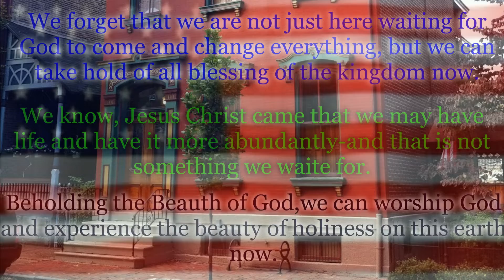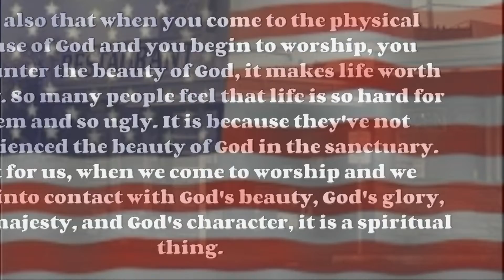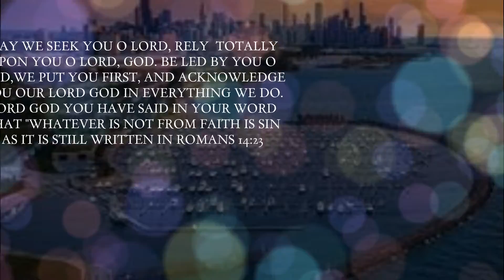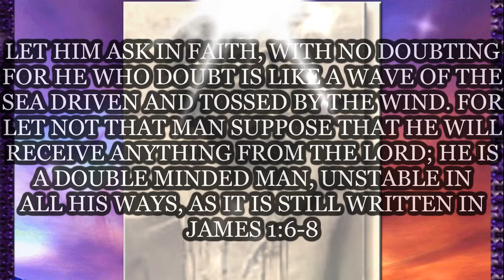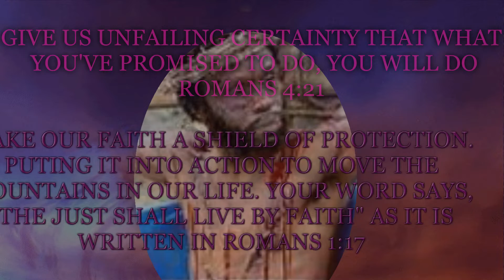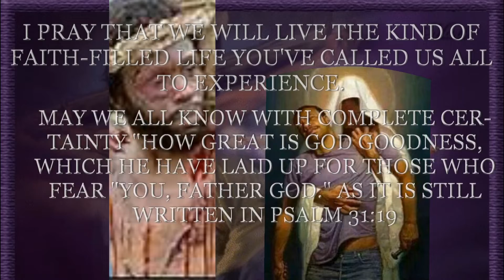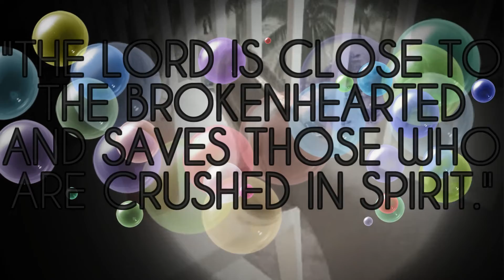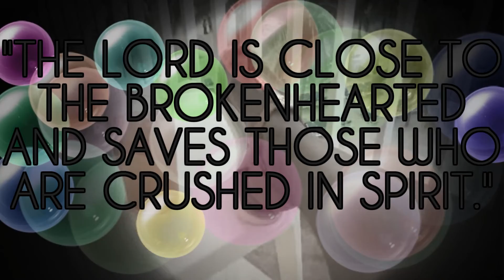Kizoa Video Editor: REVELATION 1:14-15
DOCUMENTARY OF TRUTH BE TOLD LIVING IN THE UNITED

STATE OF AMERICA.